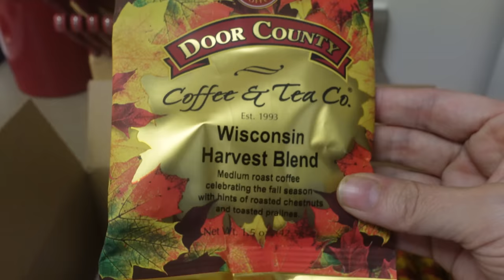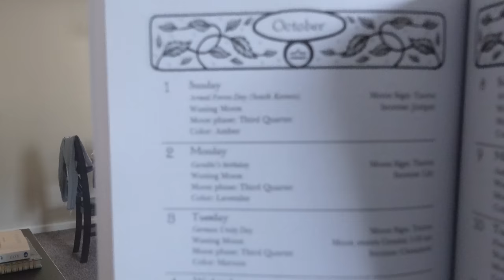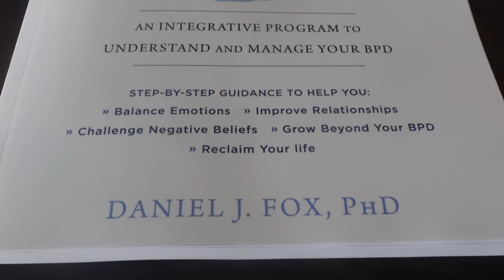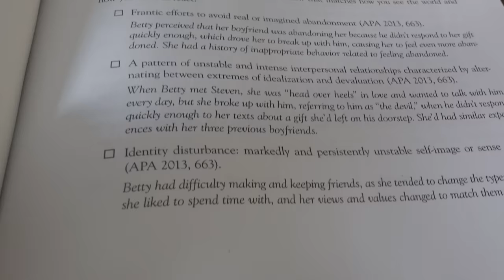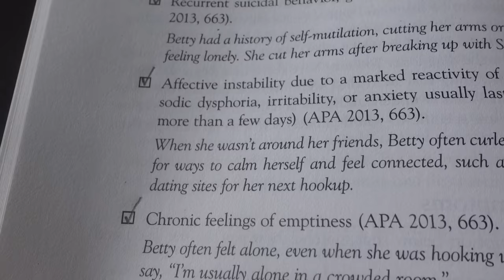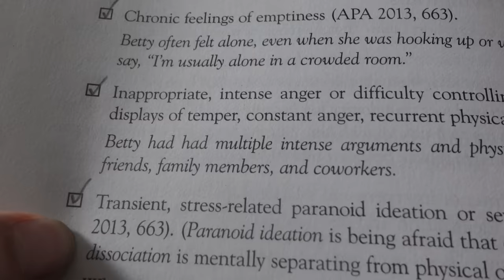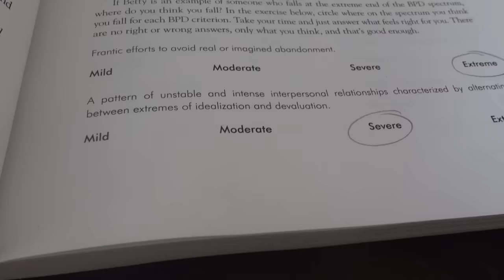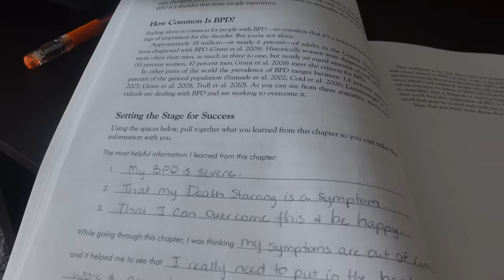vlogtober day 1 + borderline personality disorder workbook + self reflection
Today starts vlogtober - where I will attempt to vlog for you every day in October. I'm very focused on my bpd recovery right now, and today I'm starting the borderline personality disorder workbook. I'll share with you what I'm working on. Plus, I'm trying my fall Door County coffee, cleaning, and doing a little plant care.

▶ Door County Coffee Fall Sampler Pack
▶ Llewellyn's 2023 Magical Almanac
▶ Aen Art Gel Journaling Pens Set
▶ The Vitamin Shoppe Multi-Source Collagen
The Borderline Personality Disorder Workbook

▶ Buy Llewellyn's 2023 Magical Almanac (For Incense and Color of the Day)

Cindy L.
101 Hammond Drive
# 2470